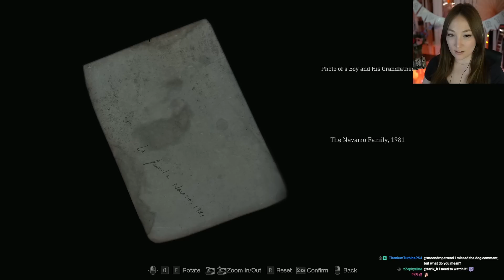RESIDENT EVIL 4 REMAKE | Hardcore First Playthrough [PC] Part 4